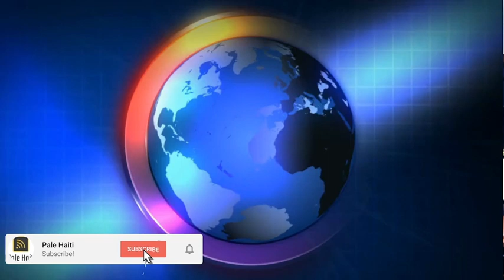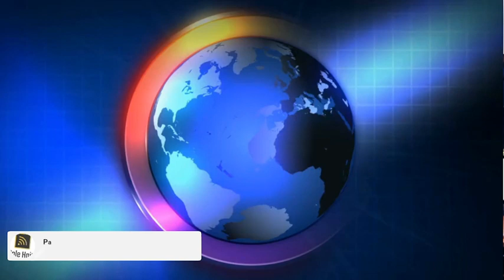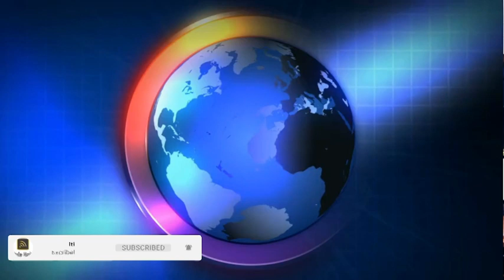18 DEC/ NASYONZINI PAKO AKSEPTE ENTÈVANSYON ETRANJE NAN PEYIA, DOSYE CHO